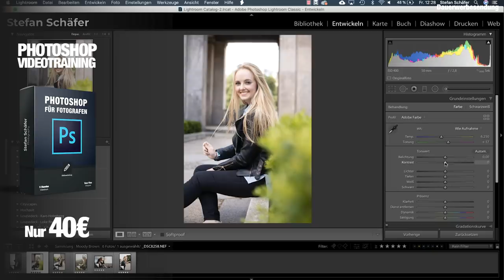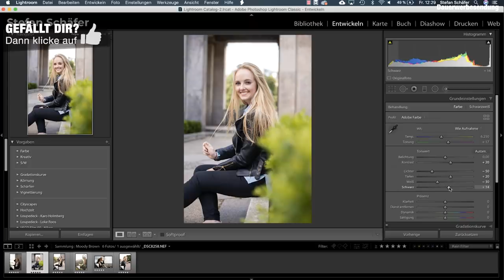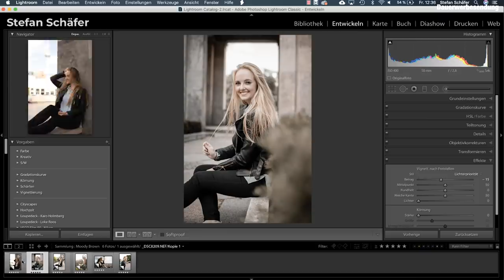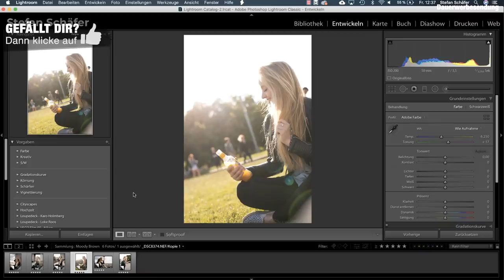MOODY BROWN LOOK IN LIGHTROOM